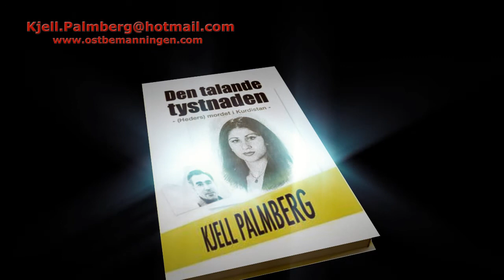The Prosecutor in Pela Case confirm policeinvestigators conclusion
Peter Johanssons intervju i dohouk augusti 2003.